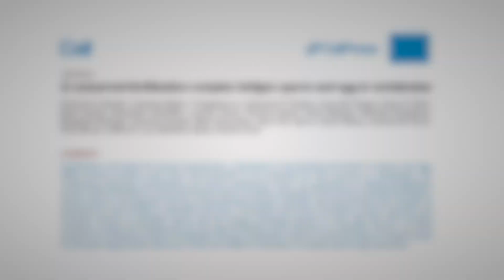Beginning of Life | First contact between egg and sperm | Fertilisation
Genetic studies have identified many proteins that contribute to the first contact between egg and sperm. However, no direct evidence has yet demonstrated how these factors bind or form complexes to carry out their function as a “lock-and-key” mechanism. Now, Andrea Pauli’s lab at the IMP and collaborators combined Artificial Intelligence-driven structural predictions with direct experimental evidence to reveal the formation of a fertilisation complex. Their findings, drawn from studies in zebrafish, mice, and human cells, are published in the journal Cell on 17 October 2024.